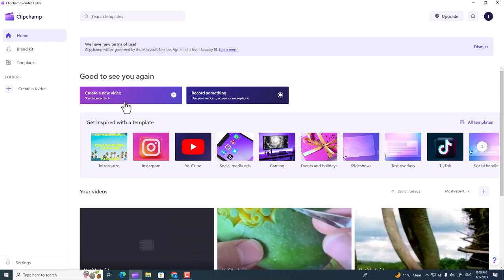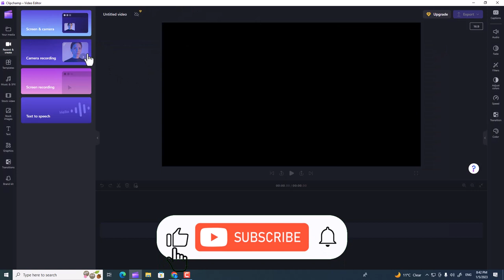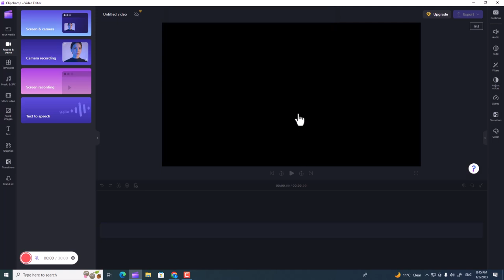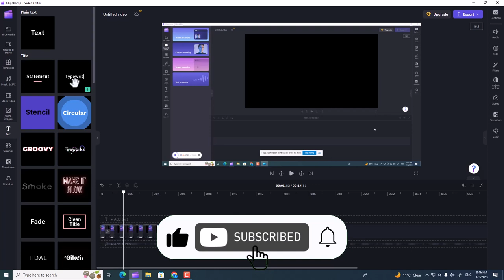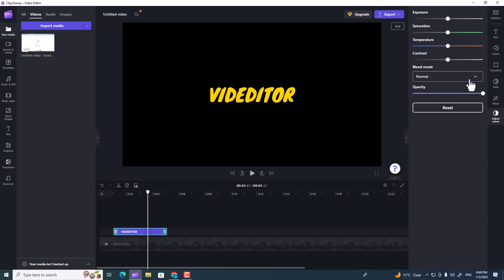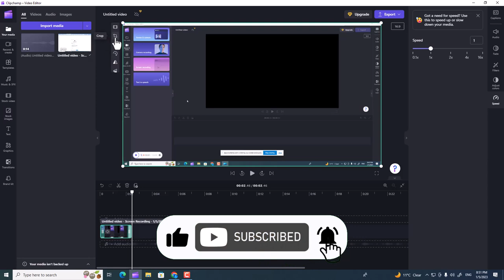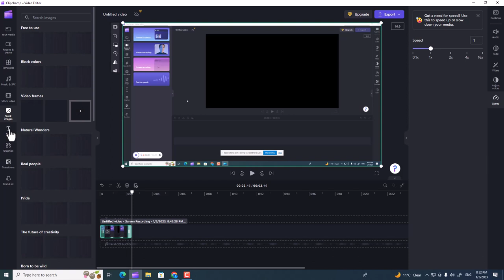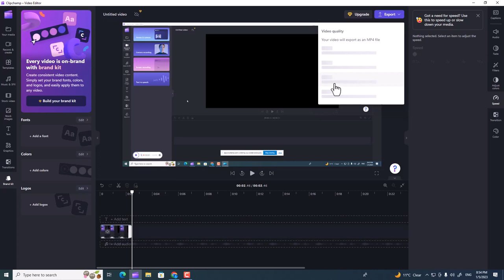How to use clipchamp video editor | Clipchamp Full Tutorial | Clipchamp online video editor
Looking to spice up your videos and make them look better? Check out Clipchamp, the all-in-one video editor that makes video editing easy and fun! In this video, we'll show you how to use ClipChamp to create professional-looking videos in minutes!

With ClipChamp, you can easily add effects, transitions and music to your videos. You can also add text, pictures and videos to your videos, making them more dynamic and interactive. Try ClipChamp today and see how easy it is to make your videos look great!
How to use Clipchamp video editor
clipchamp video editing
clipchamp review
clipchamp video editing hindi
clipchamp tutorial
clipchamp text to speech
clipchamp video editing tutorial
clipchamp green screen
clipchamp transitions
clipchamp tutorial 2021
clipchamp screen recorder
clipchamp anime edit
clipchamp editor
clipchamp fortnite montage
clipchamp voice over
Here @Videditor you can find Adobe premiere pro, After effect, Hitfilm, Camtasia studio, Filmora, CyberLink PowerDirector, and download other video editing software video